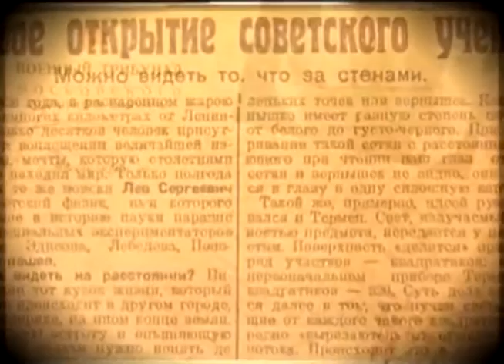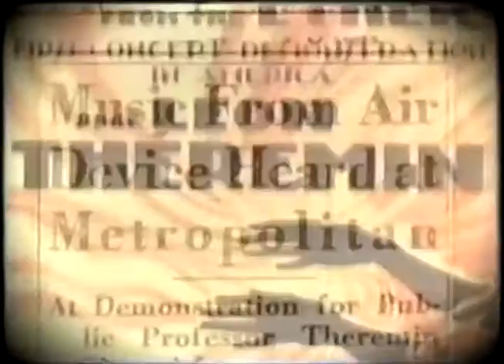Dictates Of Reason - Lev Termen (Classical Instrumental Beat)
Groundshit Records : Nuw Otr Production